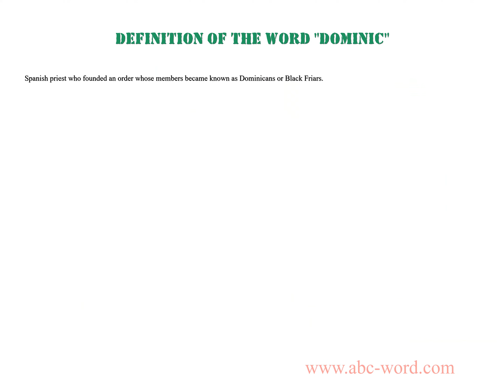Definition of the word "Dominic"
you will find full information about this word "dominic".
From the video you will learn the definition for the word dominic. The lexical meaning of the word dominic. What does the word dominic mean? And much, much more...